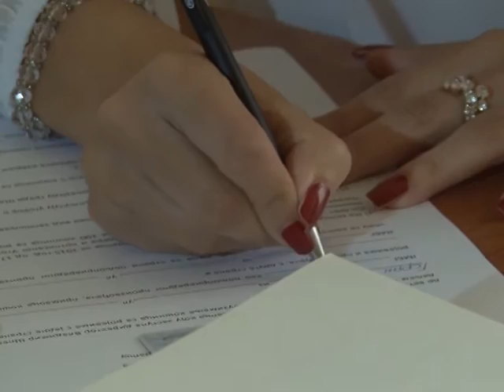Pcelarstvo i Direkcija 14 07